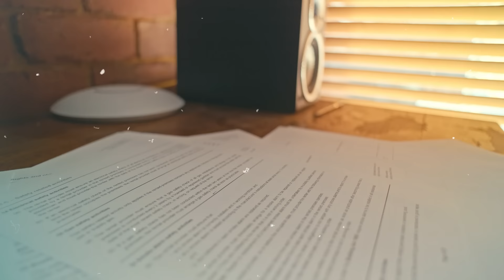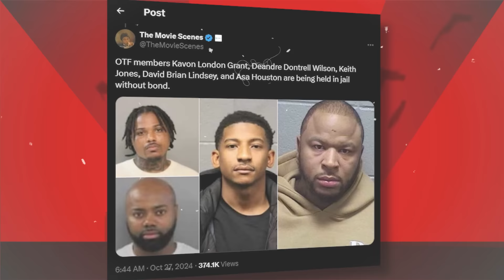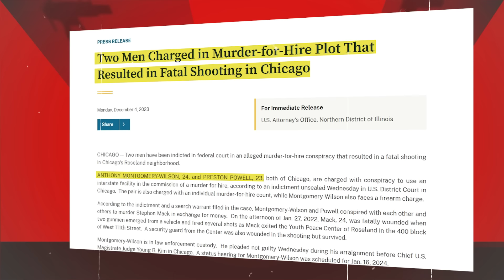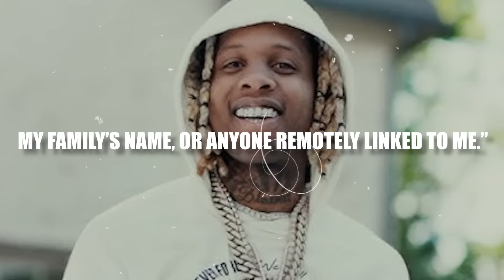New FOOTAGE of Lil Durk's Snitches Being K!LLED Goes Viral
New FOOTAGE of Lil Durk's Snitches K!LLED Goes Viral.. GoodBye Forever
Lil Durk’s year has taken a complete 180. Earlier, in February, he was celebrating the peak of his career, having won his first Grammy and scoring a major Billboard hit with his song "All My Life" featuring J. Cole. Now, just a few months later, in October, Durk is behind bars, facing some of the most serious accusations of his life.